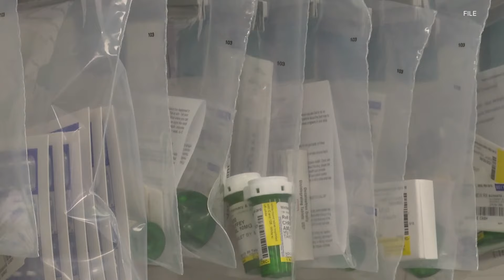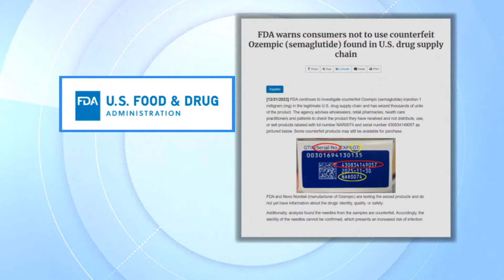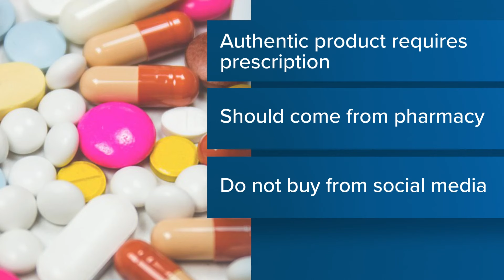Eli Lilly warns about counterfeit drugs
Some people are using the internet to get access to cheaper drugs. The CDC put out an urgent warning about the risk of buying counterfeit prescriptions.